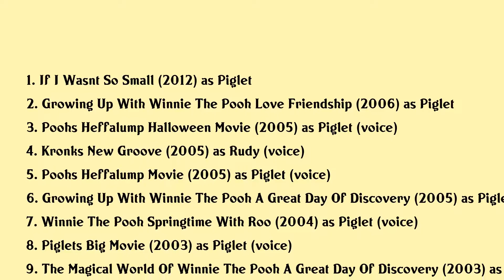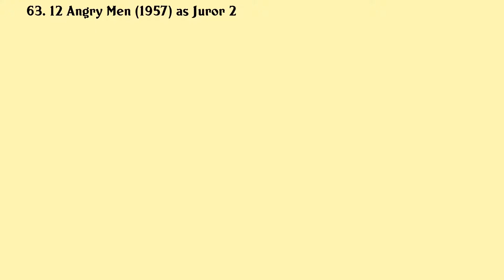John Fiedler Movies list John Fiedler| Filmography of John Fiedler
John Fiedler Full Movies List Filmography of John Fiedler

Latest movies of John Fiedler are:

1. If I Wasnt So Small
2. Growing Up With Winnie The Pooh Love Friendship
3. Poohs Heffalump Halloween Movie
4. Kronks New Groove
5. Poohs Heffalump Movie
6. Growing Up With Winnie The Pooh A Great Day Of Discovery
7. Winnie The Pooh Springtime With Roo
8. Piglets Big Movie
9. The Magical World Of Winnie The Pooh A Great Day Of Discovery
10. Mickeys House Of Villains
11. Winnie The Pooh A Very Merry Pooh Year
12. The Book Of Pooh Fun With Friends
13. The Book Of Pooh Stories From The Heart
14. The Emperors New Groove
15. The Tigger Movie
16. Winnie The Pooh Seasons Of Giving
17. Winnie The Pooh A Valentine For You
18. A Winnie The Pooh Thanksgiving
19. Poohs Grand Adventure The Search For Christopher Robin
20. Winnie The Pooh Christmas Too

Complete list of movies acted by John Fiedler are in this video.

Please Comment down your favorite movie of John Fiedler